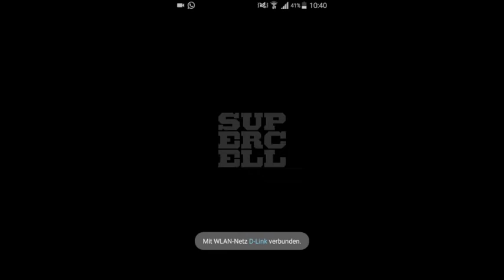Clash Royale Lets Play !!! Doppelkämpfe *-* & Level 10 Clantruhe !!!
Es ist gerade eine besondere Herausforderung bei Clash Royale und zwar die Doppelkampf Herausforderung !
Zum ersten Mal in der Geschichte von Clash Royale kann man 2 gegen 2 Spielen *-*
Und das schreit ja förmlich nach einem Lets Play :D

Hier ist mein Clash Royale Clan:
German Division